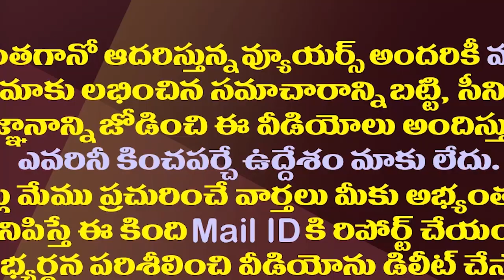జగన్ వ్యూహాల దెబ్బకు ప్రతిపక్షాలు బెంబేలు|Oppositions Are In Dilemma As How Break Jagan Strategies